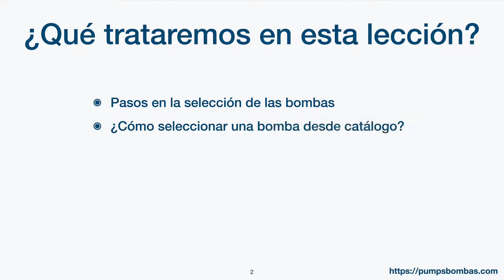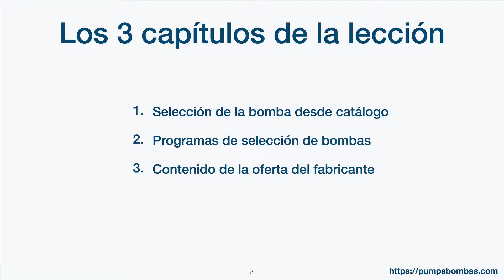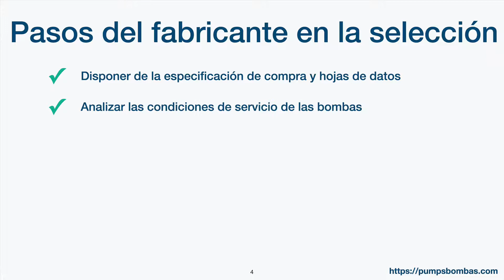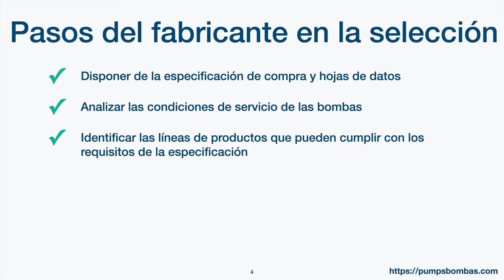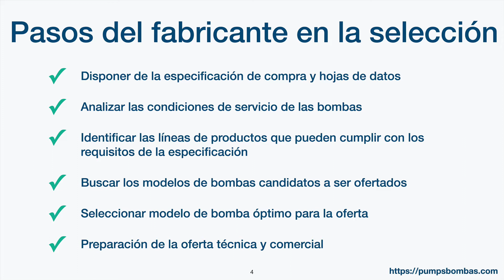Selección del modelo de bomba centrífuga